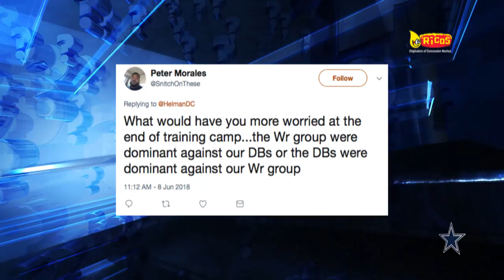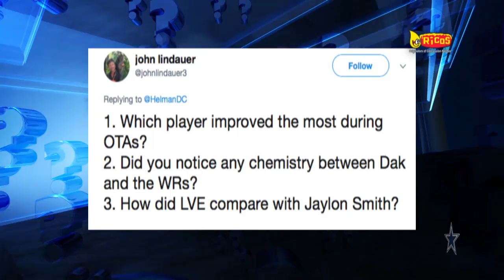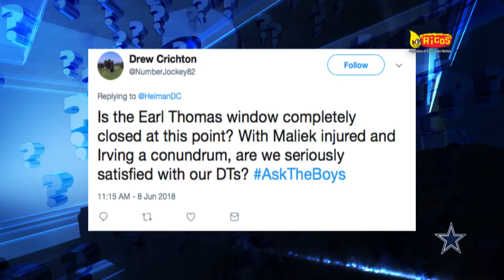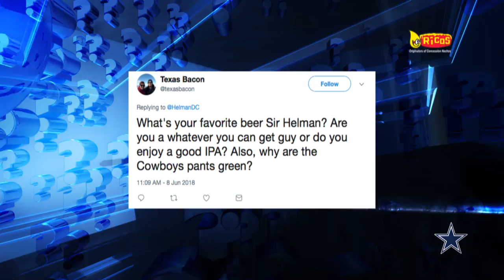AskTheBoys: OTA Cheers and Beers | Dallas Cowboys 2018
David Helman answers your questions about how the WRs looked in OTAs, DT depth, and is it better for the WRs to beat out the DBs or vice versa.